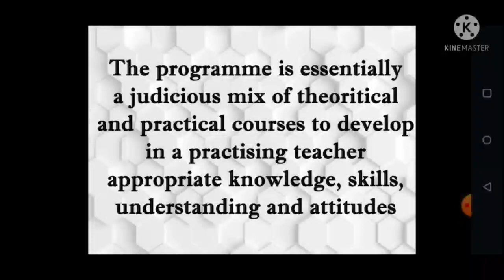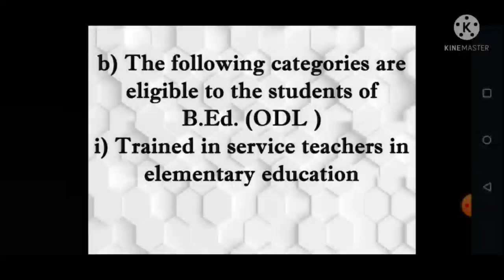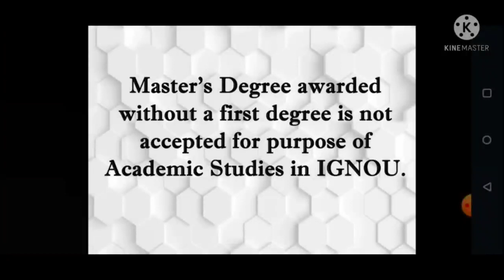B.ED. COURSE IGNOU।। Entrance exam. ।। January 2022 session।।